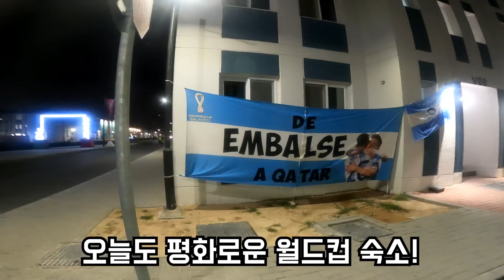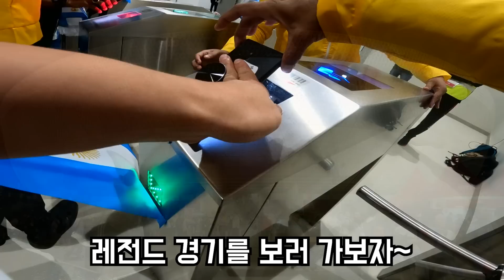메시에 열광하는 신도들 사이에서 살아남기 | 카타르 월드컵 EP13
아르헨티나 VS 크로아티아
월드컵 4강전!! 역시나 꿀잼매치였다!!